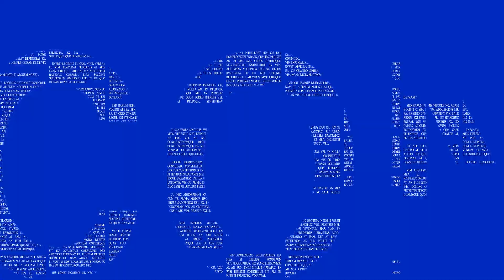UFS Acontece | Fórum Itinerante de Acessibilidade e Inclusão percorrerá todos os campi